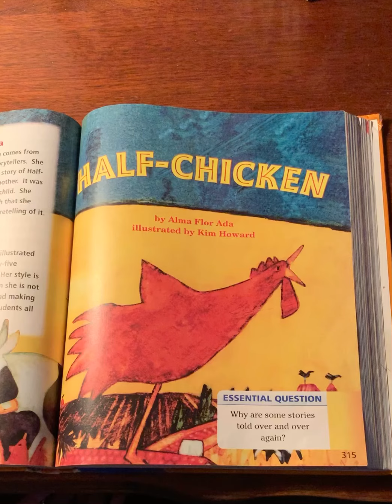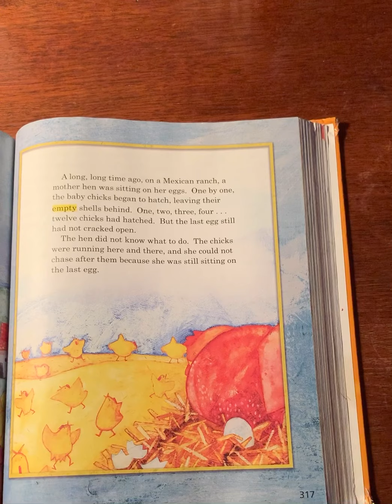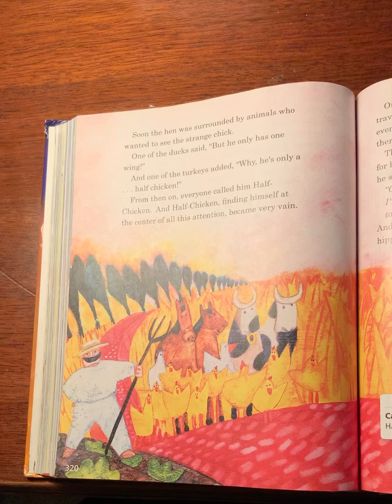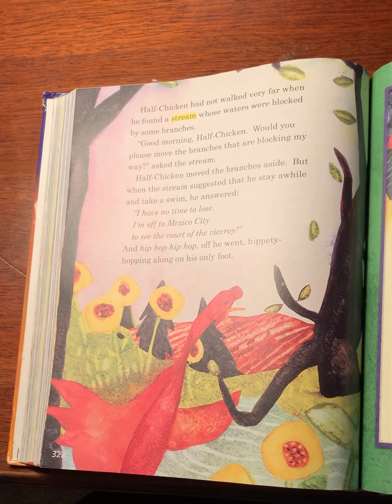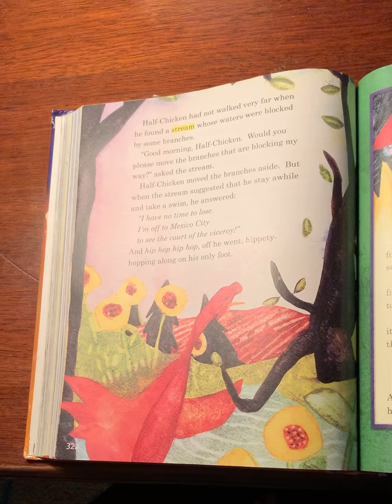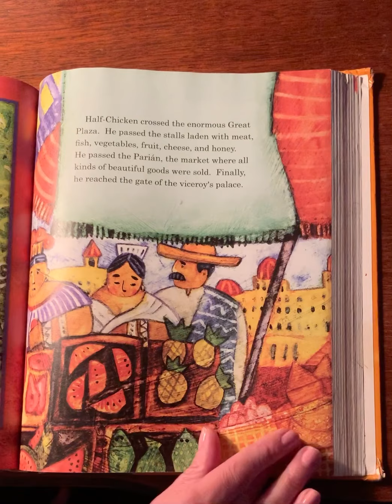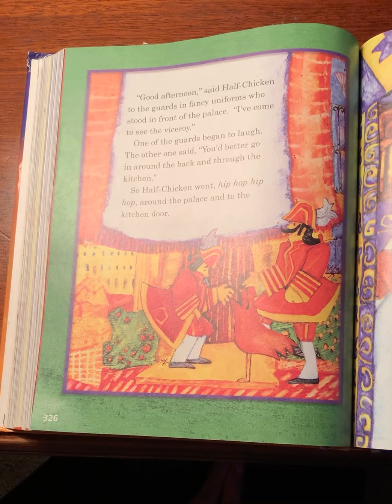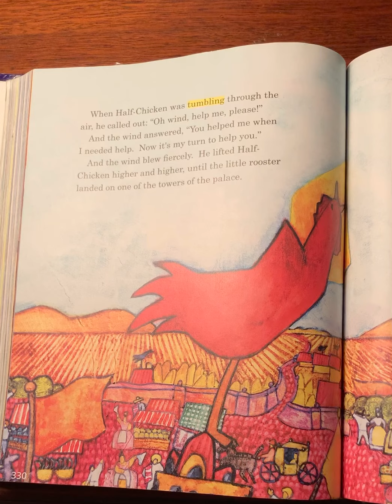Half-Chicken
Lesson 24 ~ Journeys 2nd grade